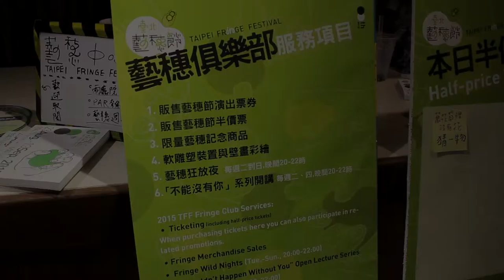Wild Party at the Taipei Fringe Club!